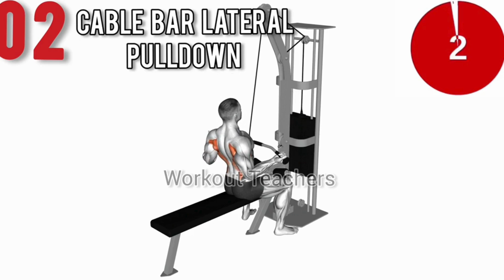6 Best Back Exercises to Get Bigger Back Fast I Workout Teachers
6 Best Back Exercises to Get Bigger Back Fast

In this video, learn about the 6 best back exercises to get a bigger back fast.

**Details of 6 Best Back Exercises to Get Bigger Back Fast**

*Cable Pulldown*
Sit at a cable machine with a wide bar attached overhead. Grasp the bar with palms facing forward, hands wider than shoulder-width. Pull the bar down to your chest, squeezing your shoulder blades. Return with control. Cable pulldowns effectively target the lat muscles for a strong back.

*Cable Bar Lateral Pulldown*
Sit at a cable machine with a straight bar attached overhead. Grasp the bar with palms facing forward, hands closer than shoulder-width. Pull the bar down to the side of your chest, squeezing your shoulder blades. Return with control. Cable bar lateral pulldowns effectively target the lat muscles.

*Cable Close Grip Front Lat Pulldown*
Sit at a cable machine with a close-grip handle attached overhead. Grasp the handle with palms facing forward. Pull the handle down in front of you to your chest, squeezing your shoulder blades. Return with control. Cable close grip front lat pulldowns effectively target the lat muscles.

*Cable Straight Back High Row*
Stand facing a cable machine with a straight bar attached at chest height. Grasp the bar with palms facing down, arms extended. Pull the bar straight back, keeping your back straight. Squeeze your shoulder blades. Return with control. Cable straight-back high rows effectively target the upper back muscles.

*Cable Seated High Row*
Sit at a cable machine with a straight bar attached at chest height. Grasp the bar with palms facing down, arms extended. Pull the bar towards your chest, squeezing your shoulder blades. Return with control. Cable seated high rows effectively target the upper back muscles.

*Cable One Arm Lat Pulldown*
Stand facing a cable machine with the cable at the highest setting. Grasp the handle with one hand. Pull the handle down and across your body, engaging the lat. Return with control. Cable one-arm lat pulldowns effectively target the lat muscles unilaterally for balanced development.

_Disclaimer: Not all exercises might be suitable for everyone and this or any other exercise or program may cause injuries. You must be in good health and capable of engaging in exercise. Consult a Healthcare professional or an expert in physical training before beginning any workout regimen, especially if you have a chronic or recurring condition, are pregnant, nursing, or old.